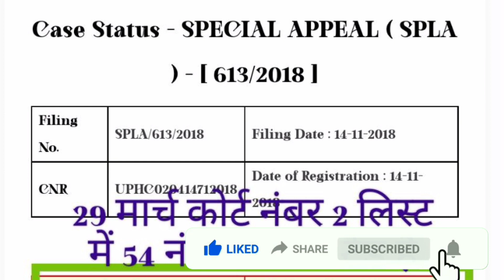12460 GOOD NEWS l 12460 latest news today l 12460 Shikshak Bharti latest news, 12460 court update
12460 latest news today | 12460 Shikshak Bharti latest news | 12460 jila variyata | 12460 court news

12460 latest news today | 12460 Shikshak Bharti latest news | 12460 shishak bharti | 51 Janpad

12460 bharti latest news
12460 zero janpad latest news
12460 jila variyata
12460 jila variyata latest news
12460 shikshak bharti
12460 shikshak bharti latest news
12460 shikshak bharti latest news today
12460 shikshak bharti news
12460 shikshak bharti ki latest news
12460 shikshak bharti today news
12460 shikshak bharti update
12460 shikshak bharti latest update
12460 shikshak bharti new update
12460 shikshak bharti current news
12460 latest news today
12460 latest news
12460 latest update
12460 latest
12460 vacancy latest news
12460 vacancy latest news today
12460 ki latest news
12460 bharti latest news
12460 bharti latest news today
12460 teacher bharti latest news today
12460 court update
12460 bharti
12460 news today
12460 news
12460 bharti latest news today
12460 bharti latest news
12460 ki latest news
12460 vacancy latest news today
12460 shikshak bharti news
12460 court news
12460 ki news
12460 latest news today
12460 news today
12460 news
12460 current news today
12460 shikshak bharti current news
12460 shikshak bharti mein kya hua
12460 zero janpad news
12460 shikshak bharti news
12460 shikshak bharti latest news
12460 teacher bharti latest news today
12460 shishak bharti
12460 zero janpad case
12460 zero janpad news
12460 high court news today
12460 zero janpad latest news
12460 teacher bharti today news
12460 vacancy latest news today
12460 shiksak bharti
12460 supreme court update
12460 court update
12460 court update today
12460 court news
12460 shikshak bharti court update
12460 mohit & team
12460 mohit dwivedi
up 12460 teacher latest news
12460 latest news today
lt grade
12460 latest news today
12460 teacher bharti today news
12460 shikshak bharti latest news
12460 vacancy latest news today
12460 bharti
12460 teacher bharti latest news today
12460 latest update
12460 shikshak bharti news
12460 primary teacher vacancy latest news
12460 news
12460 shishak bharti
12460
12460 latest news today
12460 shikshak bharti12460 latest news today ❗ 12460 Shikshak Bharti latest news ❗ 12460 jila variyata❗12460 court update
12460 shikshak bharti latest news
12460 vacancy latest news12460 फिर लगा झटका l 12460 latest news today ❗ 12460 Shikshak Bharti latest news❗12460 court update
12460 shikshak bharti latest news today
12460 latest news
12460 vacancy latest news today
12460 teacher bharti today news
bihar news
uttar pradesh news
rajasthan news